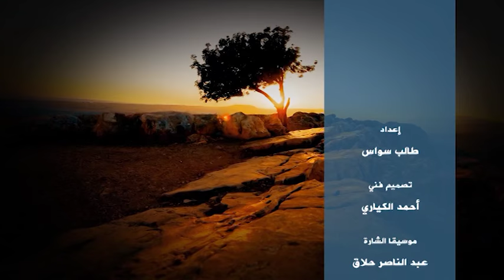ومضة من فلسطين (233) {إذا جاءك المنافقون قالوا نشهد إنك لرسول الله}